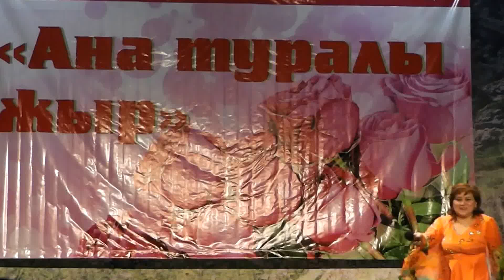Құрметті аналар! Мерекелік күндеріңізбен!